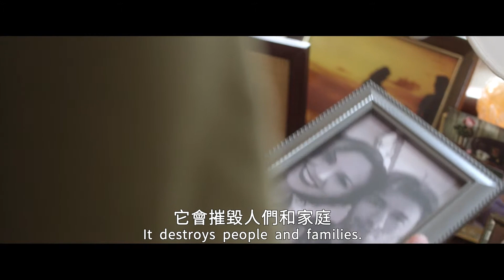萌友來找碴 At the End of the Day PV